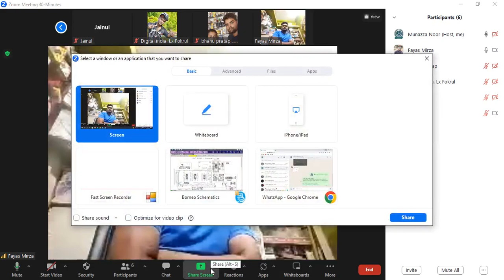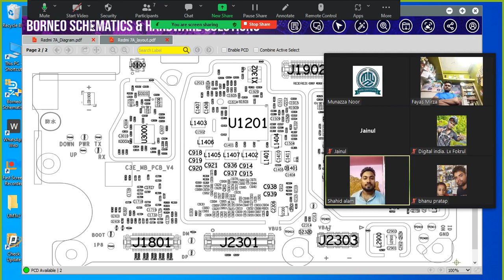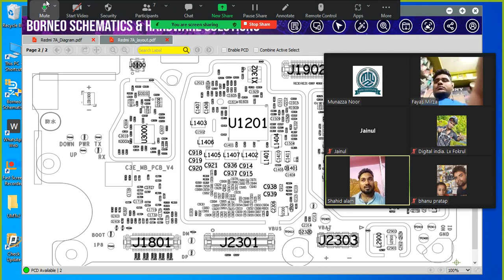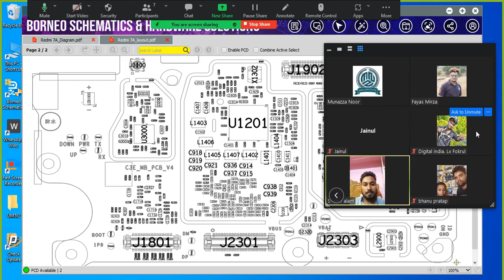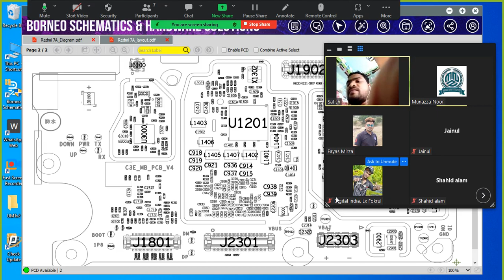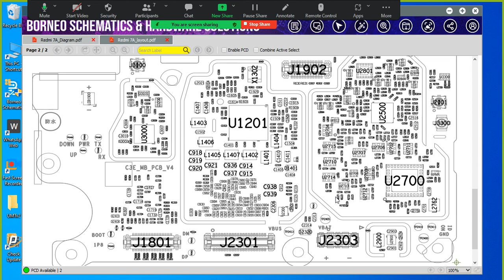Display Section full Process || mnz mobile institute || Advance mobile Repairing Course 8476915349